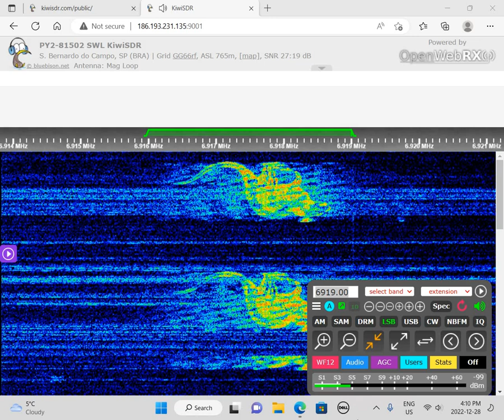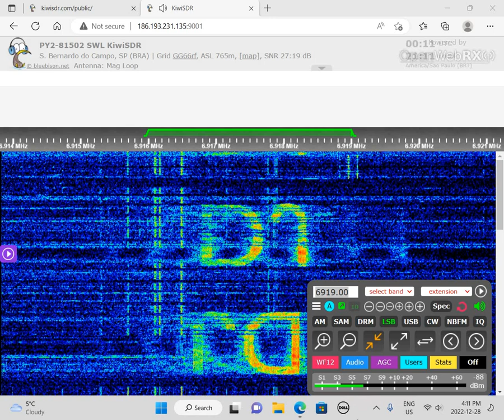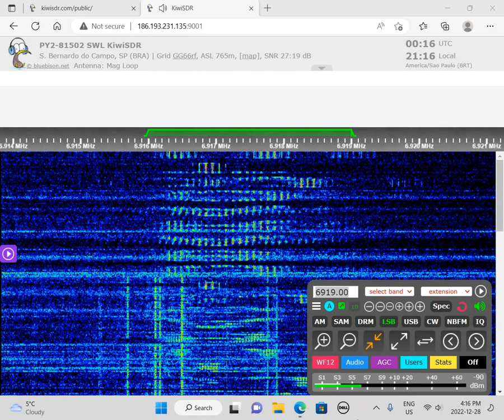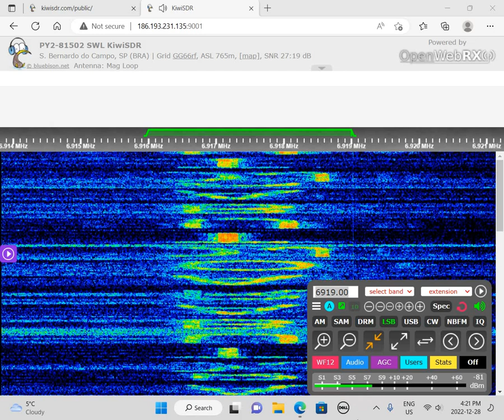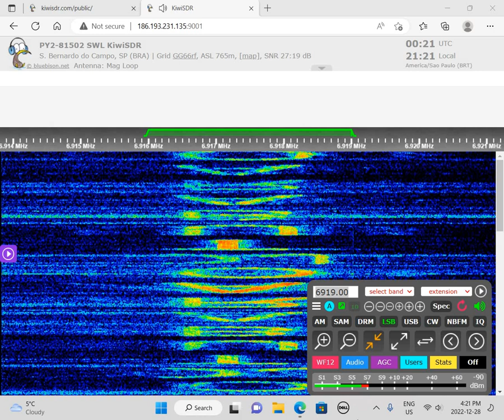Brazilian Peskie Waterfall Images 6919 LSB 0005 UTC 29 DEC 2022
This is a recording of an unidentified Brazilian "Peskie" sending waterfall images on December 29, 2022.